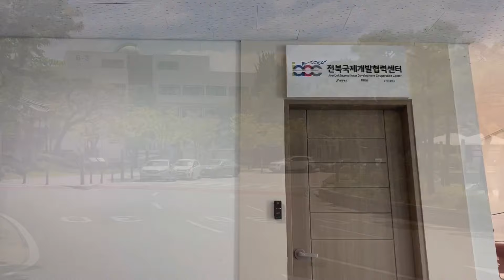vlog 54 || first day in South Korea 🇰🇷 | first meal | convenience store food (CVS food) 🇮🇳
Hello guys,

Musician: @iksonmusic